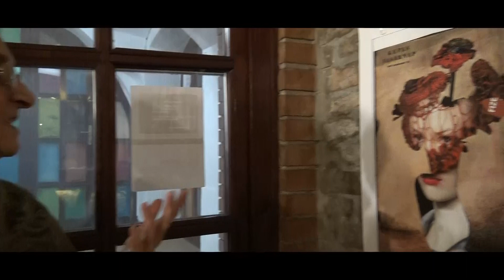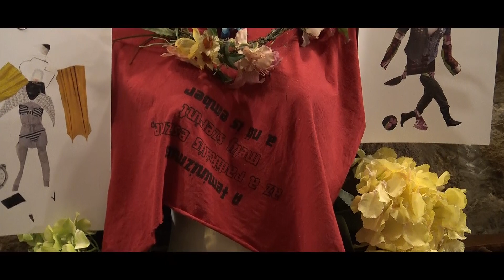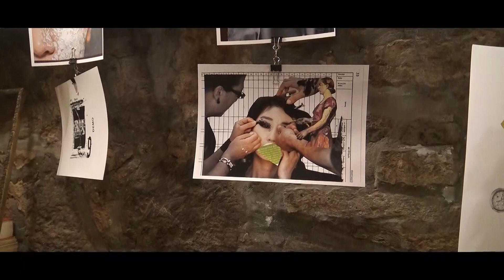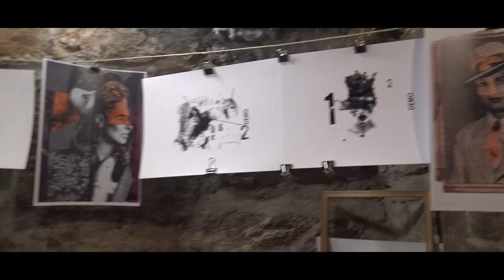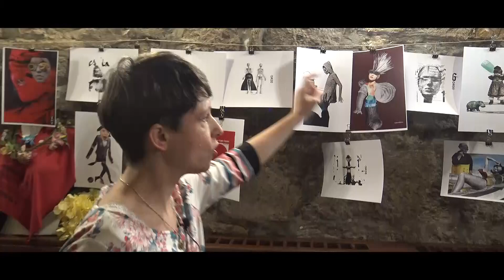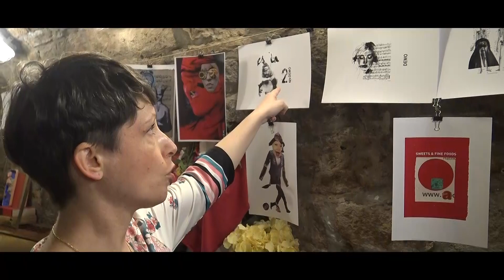HARMADIK EMBER FESZTIVÁL RS9 A MŰVÉSZEK BESZÉLNEK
HARMADIK EMBER FESZTIVÁL
HARMADIK EMBER
ÖSSZMŰVÉSZETI TALÁLKOZÓ
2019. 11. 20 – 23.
PROGRESSZÍV AUTONÓM FESZTIVÁL
- Kiállítások, installációk, vetítések, performanszok, koncertek, színházi előadások, konceptuális művészet .